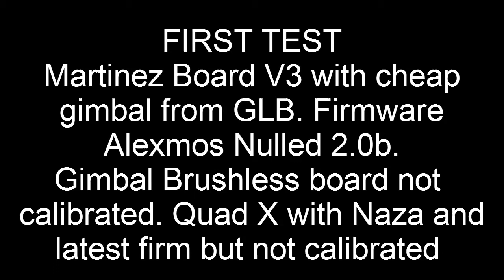Brushless gimbal 1st test - Martinez Board with Alexmos Nulled Code V2.0b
1st test flight of my brushless gimbal system without any calibration. Quad X Spidex V2 with Naza V1 with the latest firmware. The quad was not calibrated and fly it was a little difficult